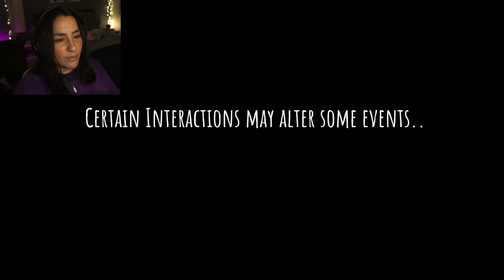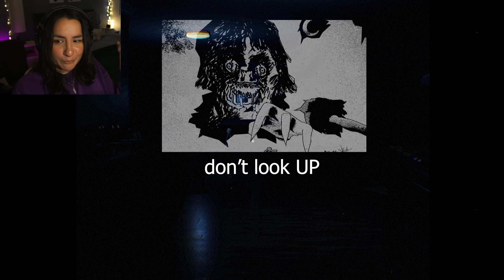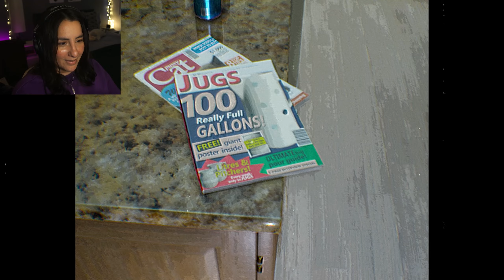oops [] Erobos Heaven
fact: i do not know how to hide

Another masterpiece. Always excited to play anything they drop

tippity tappity clickity clackity come on in!